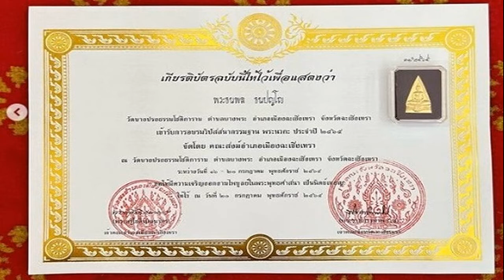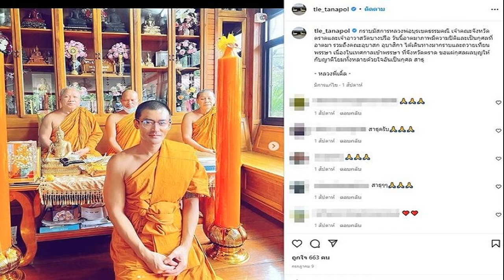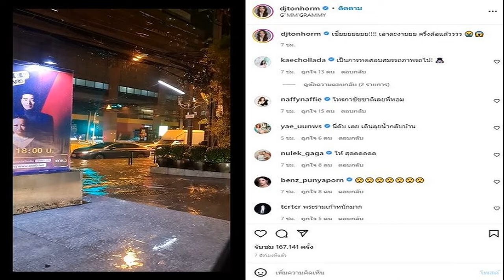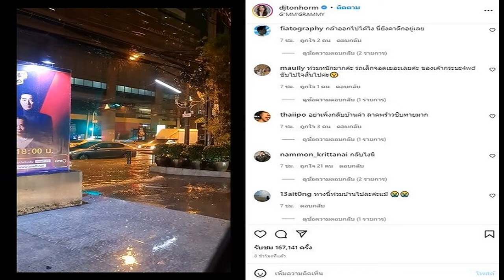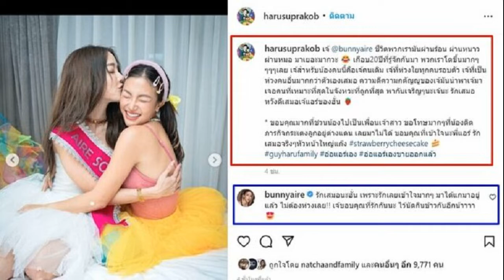เปิดภาพล่าสุด พระเติ้ล ธนพล พระเอกดังละทางโลกเผยข้อคิดธรรมะเตือนใจ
ความทุกข์…จะอยู่กับเราได้นานเเค่ไหน ขึ้นอยู่ที่..ใจเราจะเก็บมันไว้ หรือ..จะปล่อยวางมันไป เปิดภาพล่าสุด พระเติ้ล ธนพล พระเอกดังละทางโลกเผยข้อคิดธรรมะเตือนใจ
ละทางโลกเข้าสู่ร่มกาสาวพัสตร์มาตั้งแต่กลางเดือน เม.ย.65 ที่ผ่านมา พระเอก เติ้ล ธนพล ได้รับฉายาทางธรรม “ธนปัญโย” นั้น ล่าสุด อินสตาแกรม tle_tanapol เผยคลิป พระเติ้ล ธนพล ขณะอยู่ที่วัด พร้อมข้อคิดธรรมะว่า รู้จักคิด รู้จักจำ รู้จักทำ รู้จักถอย รู้จักคอย รู้จักทน รู้จักปรับ รู้จักรับ รู้จักให้
โดยสีหน้าหลวงพี่เติ้ลดูสงบสุขุมเยือกเย็นมีสีหน้าอิ่มเอมในพระธรรมมากขึ้น รวมทั้งยังมีคลิปเหล่าอุบาสกอุบาสิกาที่มาร่วมทำบุญช่วงเทศกาลเข้าพรรษาที่ผ่านมา พร้อมข้อคิดธรรมะด้วยว่า
เปรียบชีวิต ได้ดั่งเทียน ที่เริ่มจุดถึงปลายสุด เเสงเทียนลับ เหมือนดับขันธ์ เกิดตัวเปล่า ได้ตัวเปล่า เหมือนเหมือนกัน สิ่งเดียวนั้น บุญความดี ที่ตามไป พรุ่งนี้ วันเข้าพรรษา สิ่งใดที่ควร สิ่งใดมิควร รองพิจารณา ตน ให้สมกับที่เราได้อยู่ในพระพุทธศาสนา เจริญพร

ก่อนหน้านั้น หลวงพี่เติ้ล ได้โพสต์ภาพ พร้อมข้อคิดธรรมะเตือนใจเรื่องความทุกข์ด้วยว่า ความทุกข์…จะอยู่กับเราได้นานเเค่ไหน ขึ้นอยู่ที่..ใจเราจะเก็บมันไว้ หรือ..จะปล่อยวางมันไป